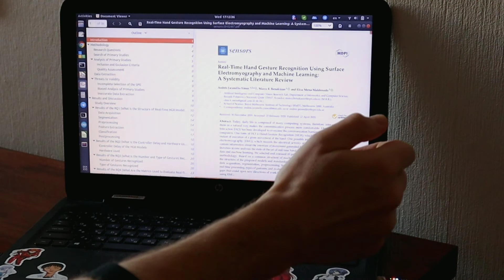Controlling PC with uEMG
Our main goal with this device is to control stuff with EMG signals. And this is the first step! In-built IMU is used to control mouse cursor, and various combinations of muscles generate mouse click, scroll up and scroll down events.

What is interesting - fingers motions that are easy to describe are not so convenient for processing, and in fact not that convenient for performing. We take individual finger motions for granted, that's what we learned in early childhood - but in order to achieve it, our motor cortex performs a complex activation pattern of multiple muscles which is not only hard to recognize from activity pattern, but it's also not the simplest way of utilizing available muscles! With some - quite brief - training, strange muscle patterns that produce hard to describe finger motions are in fact easier to perform and much easier to recognize.

We just started exploring those patterns - but it seems to be a totally new way of interaction. Instead of gestures that are visually distinct, we are going to use gestures that are _electrically_ distinct, even though describing or showing them is not that easy.